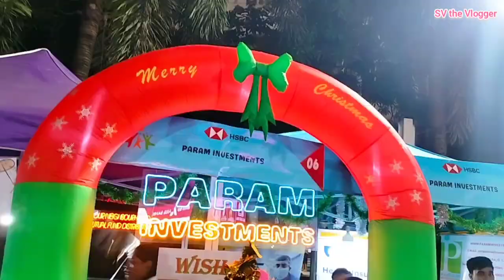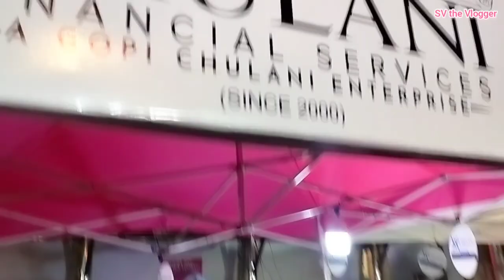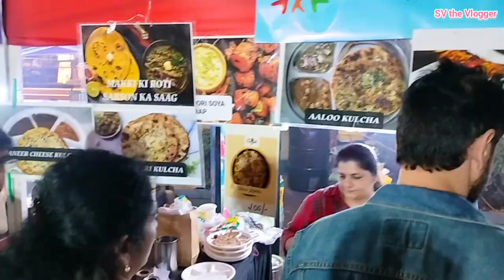Powai Kids Carnival festival at Mumbai || Carnival Fest || Mumbai fair|| Powai Hiranandani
The Downtown Powai Kids Carnival has been meticulously designed to provide exclusive and innovative fun engagement activities catering to toddlers, teens, and the entire family. This carnival promises a perfect blend of entertainment, food, and activities for a delightful family experience. The carnival is tailored to offer unforgettable moments for kids aged 1 to 17, alongside their parents. It will feature thrilling rides, captivating live shows, dance performances, music, creative activities, engaging workshops, and much more to keep the young entertained. Parents, too, can relish the day by exploring the flea market, savoring lip-smacking food, indulging in desserts, and enjoying various attractions.